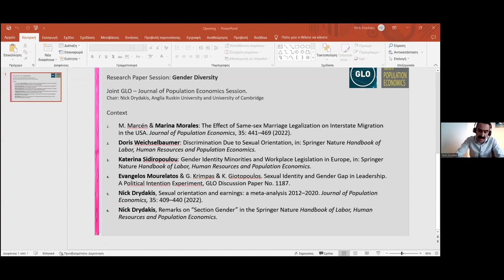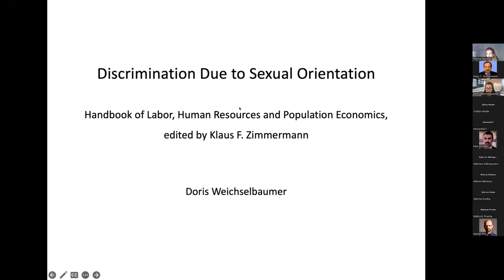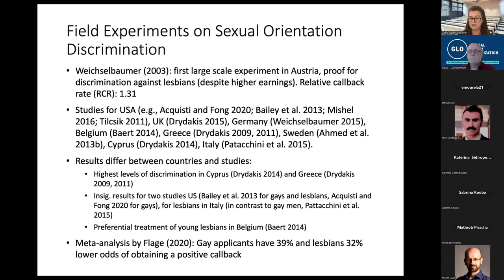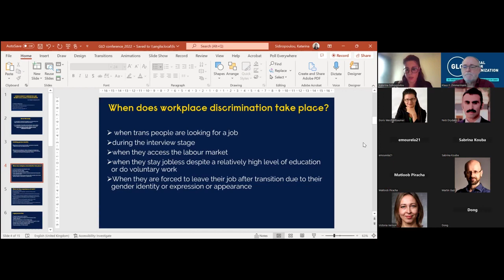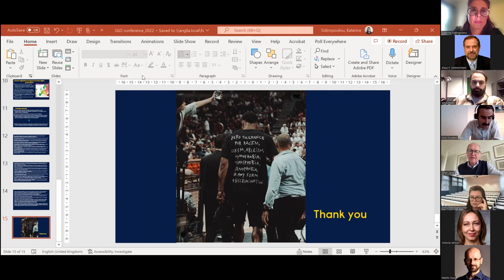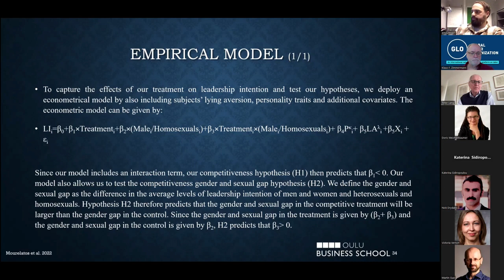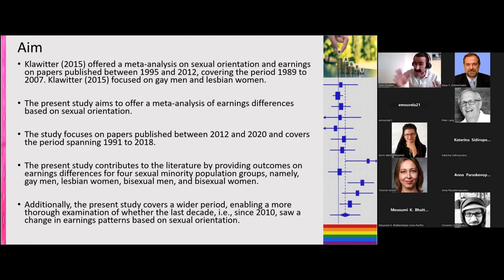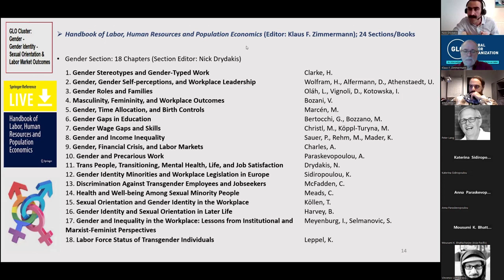GLO Conference 22 Dec2 12 30 CET Gender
***GLO Global Conference 2022***

Research Paper Session: Gender Diversity
Chair: Nick Drydakis, Anglia Ruskin University
Joint GLO – Journal of Population Economics (JOPE) Session.

M. Marcén & Marina Morales: The Effect of Same-sex Marriage Legalization on Interstate Migration in the USA. J Popul Econ 35, 441–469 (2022). Free to read
Doris Weichselbaumer, Discrimination Due to Sexual Orientation, in: Springer Nature Handbook of Labor, Human Resources and Population Economics
Katerina Sidiropoulou: Gender Identity Minorities and Workplace Legislation in Europe, in: Springer Nature Handbook of Labor, Human Resources and Population Economics
Evangelos Mourelatos & G. Krimpas & K. Giotopoulos. GLO Discussion Paper No. 1187. Sexual identity and Gender Gap in Leadership. A political intention experiment – Download PDF
Nick Drydakis, Sexual orientation and earnings: a meta-analysis 2012–2020. J Popul Econ 35, 409–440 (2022). Free to read
Nick Drydakis, Remarks on “Section Gender” in the Springer Nature Handbook of Labor, Human Resources and Population Economics